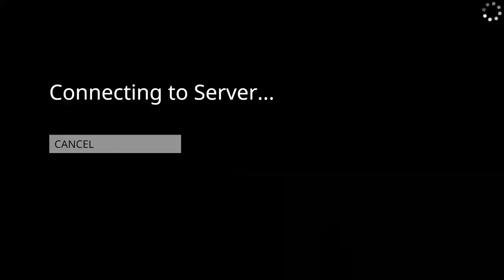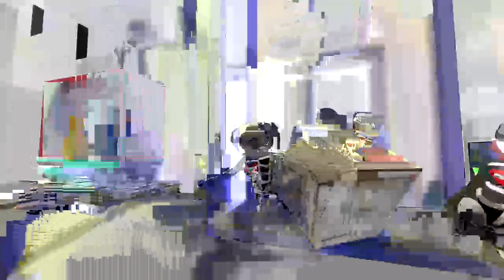Playing A New Game